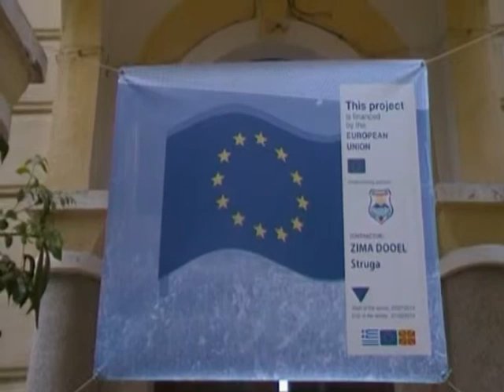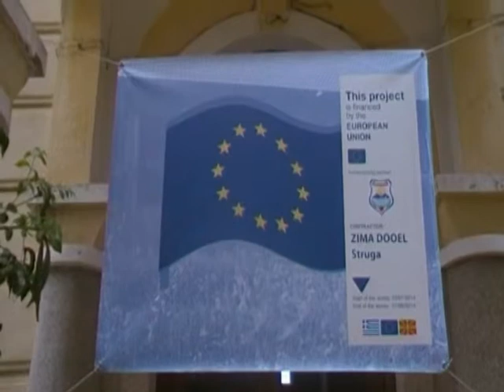Енергетска ефикасност во училиштето „Цар Самоил“ во Ресен